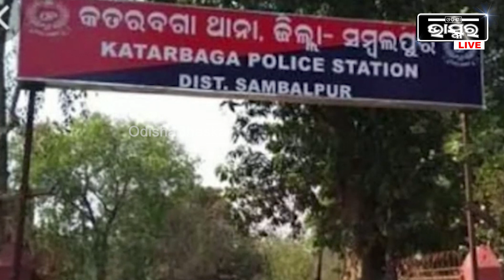ସମ୍ବଲପୁର ଜିଲ୍ଲା କତରବଗା ପ୍ରକାଶ ପ୍ରଧାନ ହତ୍ୟାକାଣ୍ଡରେ ୩ ଫେରାର ଅଭିଯୁକ୍ତ ଗିରଫ